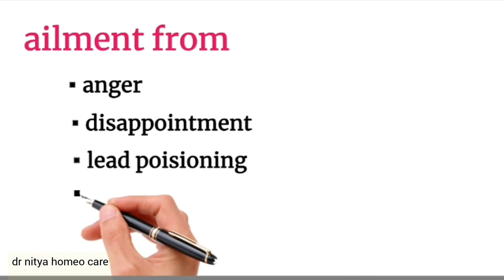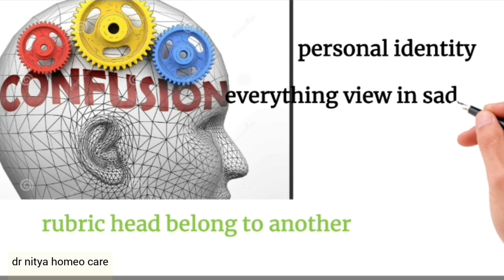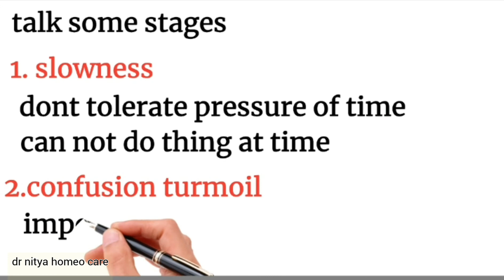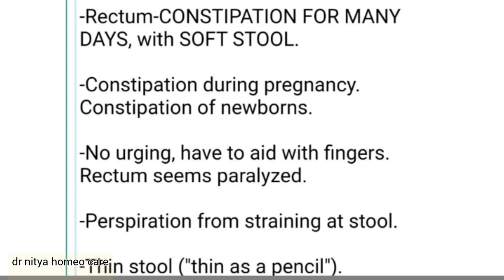visual materia,ALUMINA drug picture,जाने अलग अंदाज में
alumina is very common drug used in specially skin constipation  insanity, mania condition, head injury etc etc..
in this video i describe its them.. core of alumina how he goes in to despair,  its slowness disorientation.. why it become sick..

for
contact and consultation